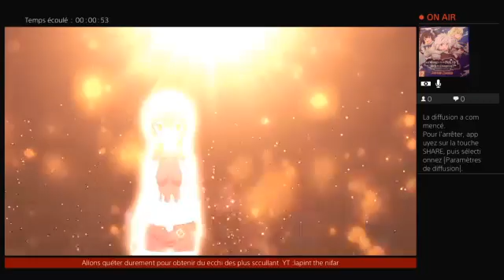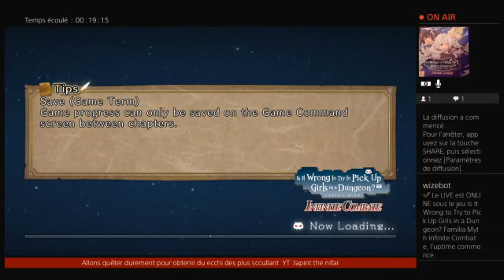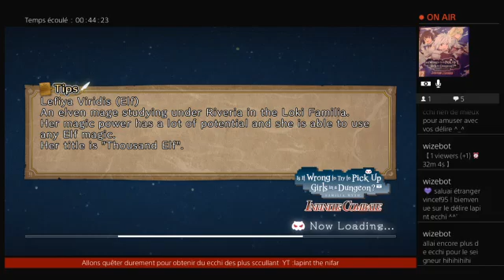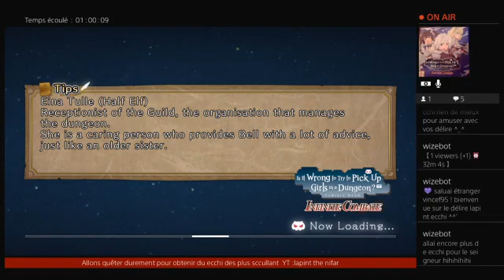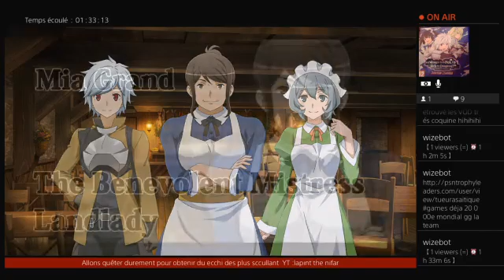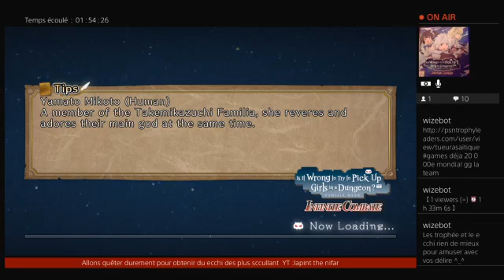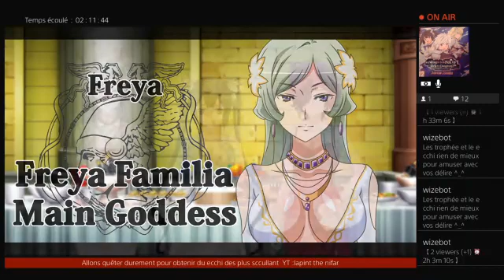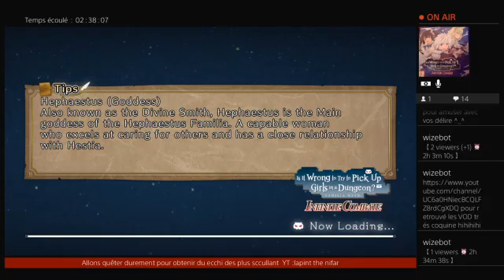Family myth danmachi: ep01 my g